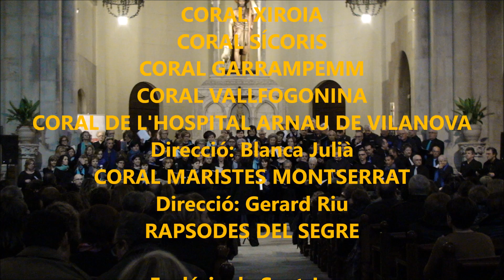CONCERT PELS REFUGIATS-VOLEM ACOLLIR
Fragments de l'acte que tingué lloc a l'Esgésia de Sant Joan de Lleida, en pro dels Refugiats i dintre del programa VOLEM ACOLLIR, en el qual hi intervene distintes corals lleidatanes i un grup poètic